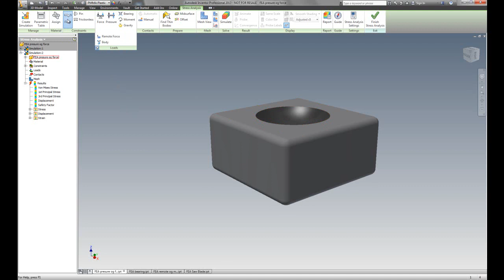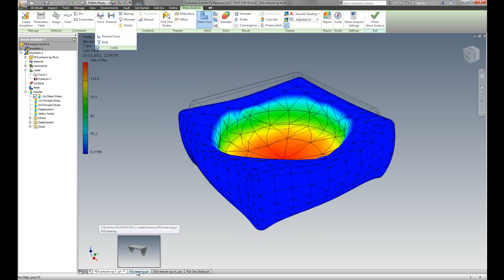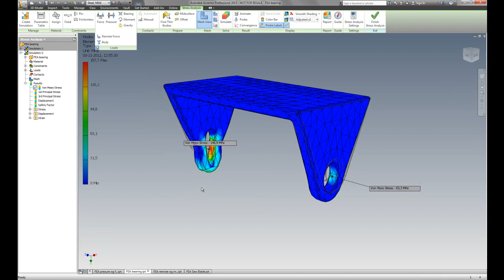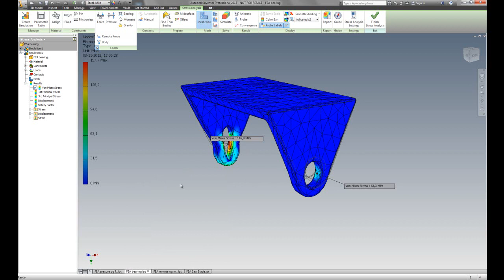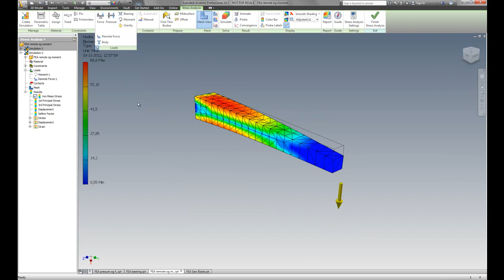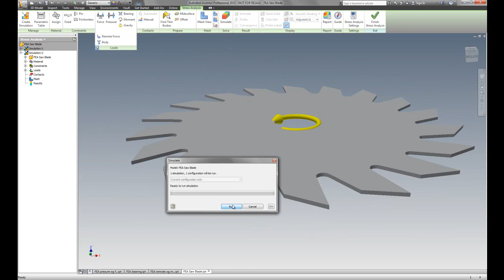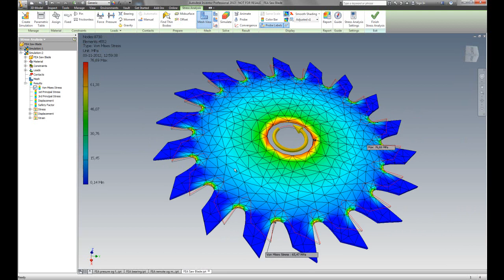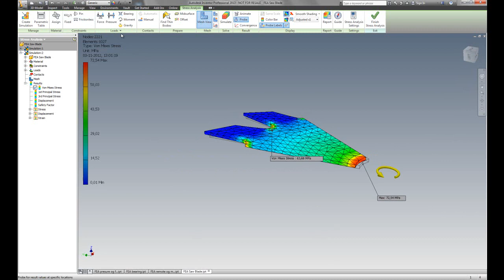Inventor FEA 5-8: Loads.- CJJ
Autodesk Inventor FEA 5. Gennemgang af påføring og opsætning af kræfter